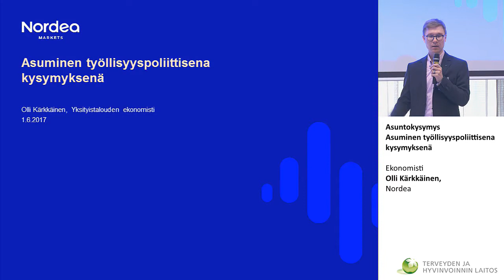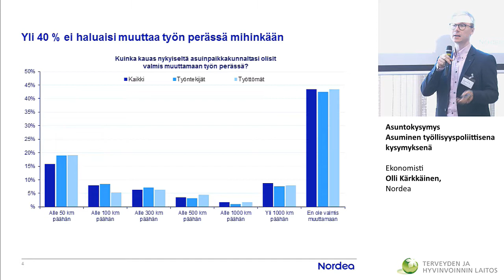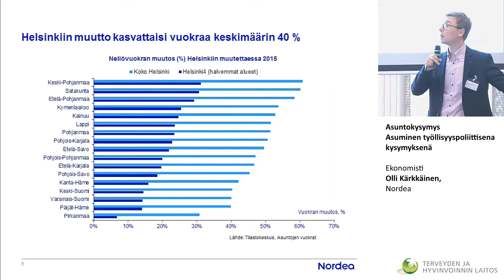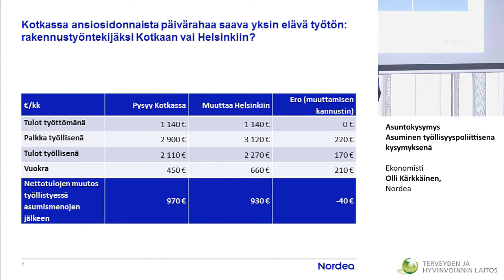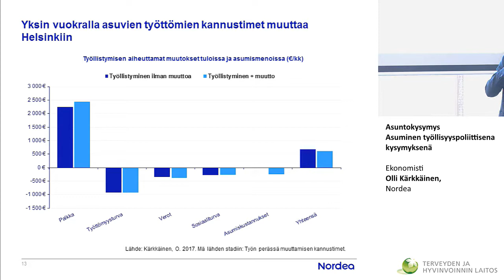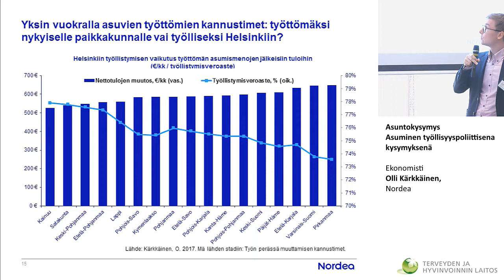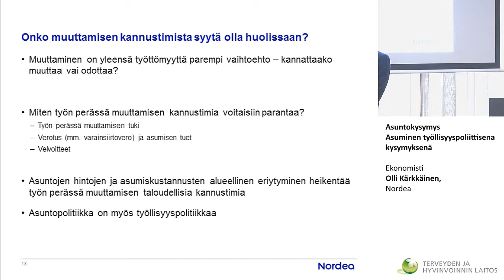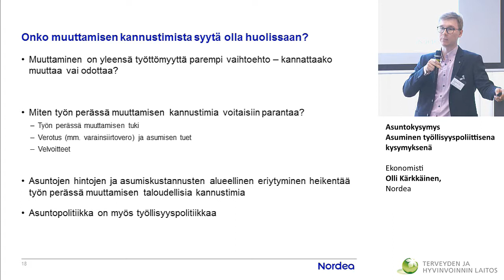Asuntokysymys - Asuminen työllisyyspoliittisena kysymyksenä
Asuntokysymys
Asuminen työllisyyspoliittisena kysymyksenä
Ekonomisti Olli Kärkkäinen, Nordea